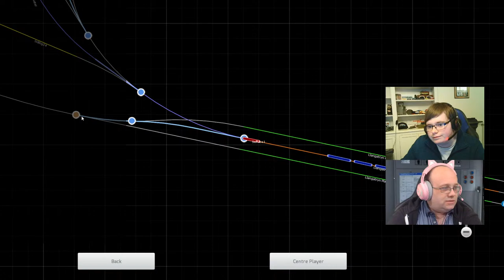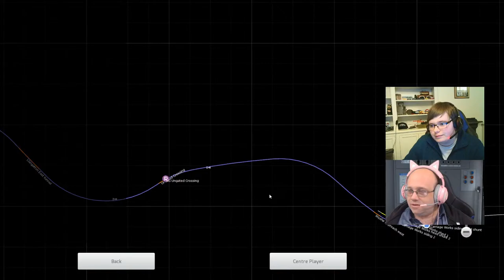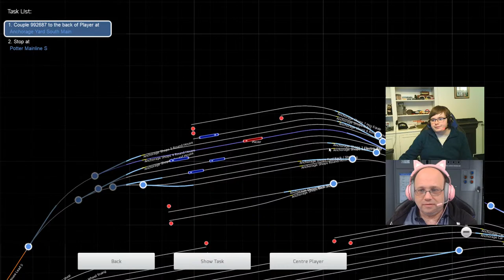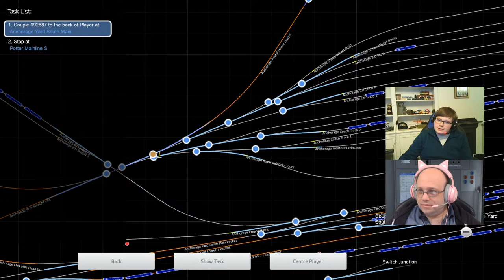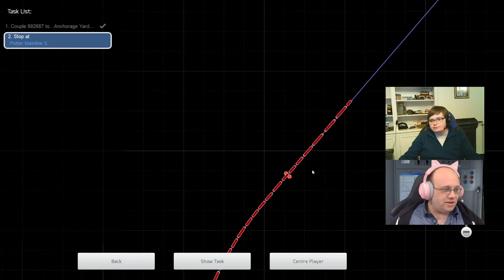Train Simulator 2021 - Workshop Wednesday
Join Jamie and Matt as they dive into the depths of Steam Workshop and come back to the surface with more user created treasures! Arr!